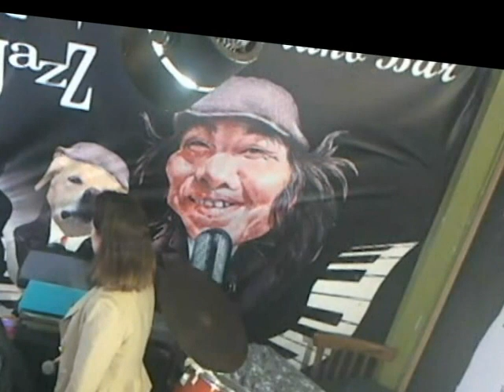變調戀歌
新秘嘉莉